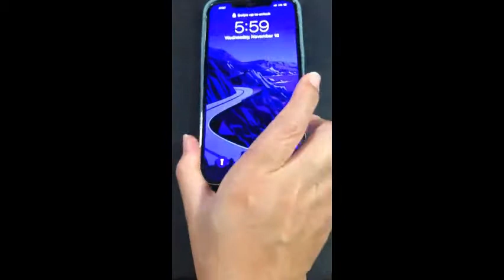ORIbox Case Compatible with iPhone SE 2020 Case, Compatible with iPhone 7 Case, Compatible with iPho